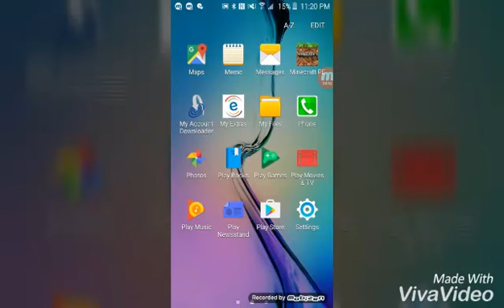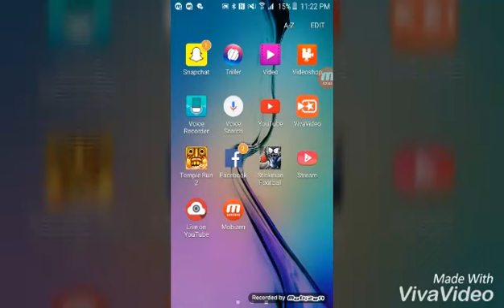Clash of clans hack cheats free gems/THE TRUTH